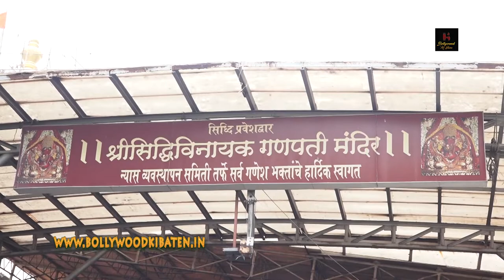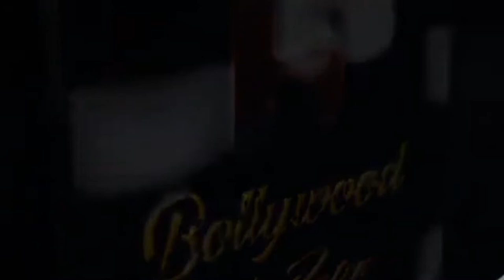Kartik Aryan Sported Siddhivinayak Mandir